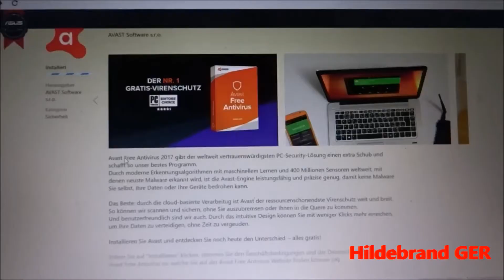Lucky 2017 - Harry Dean Stanton 91th Birthday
Happy Birthday Harry Dean Stanton